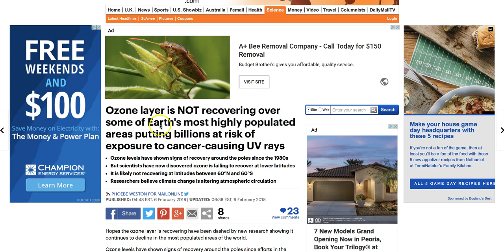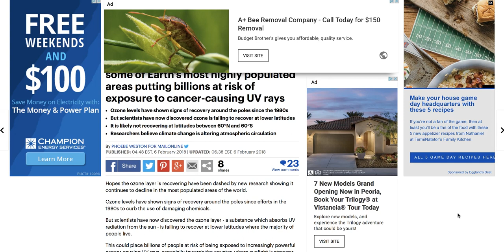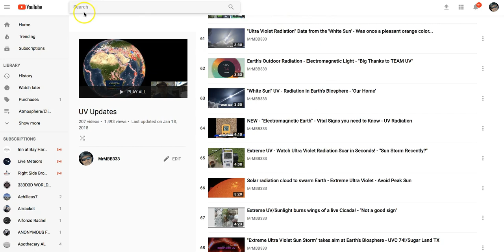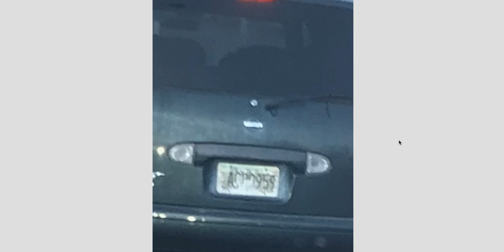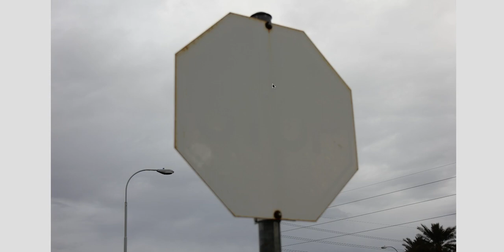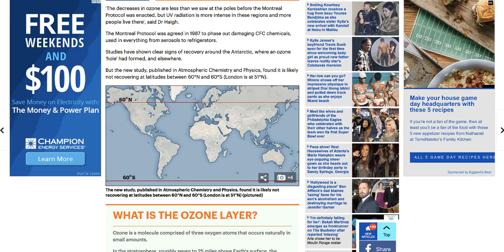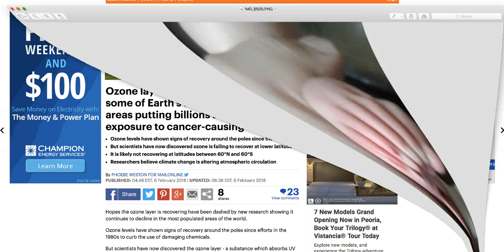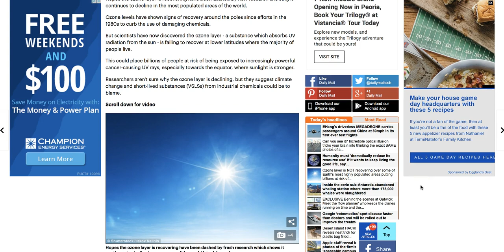Ozone layer in decline - Losing strength over populated areas - Ultra Violet Radiation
FEB 6 2018: The ozone layer (O3) is what protects us and every living organism on the earth from harmful UV. If it has weak spots, harmful ultra violet radiation is allowed to enter the atmosphere unchallenged, and make its way all the way to ground level. Not a good scenario.